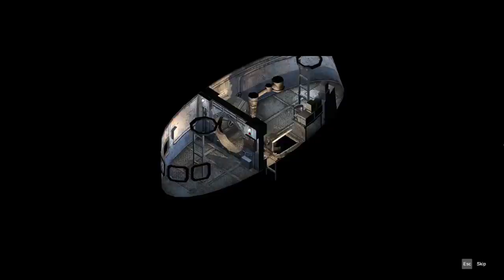NEW Commandos 2 HD Remake - White death Mission 3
NEW Commandos 2 HD Remake Playing again after 19 years back

I really enjoy this play as i was kids Now again play this and all are in front of me. just love this game... hope everyone like this.